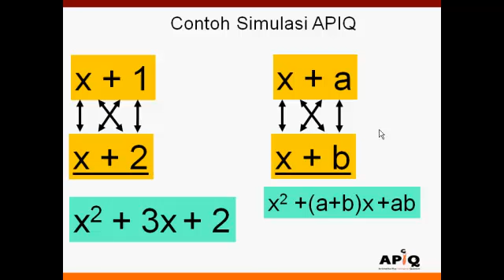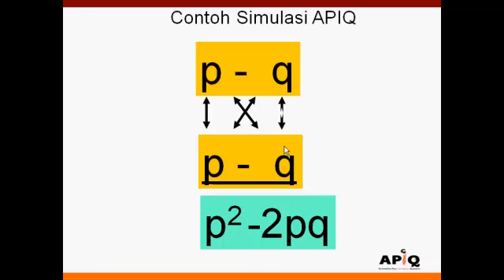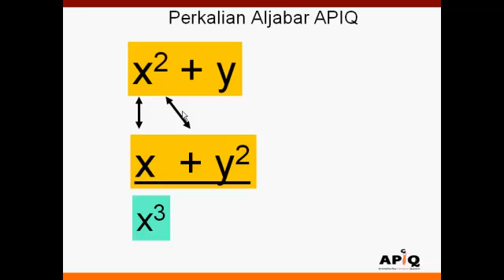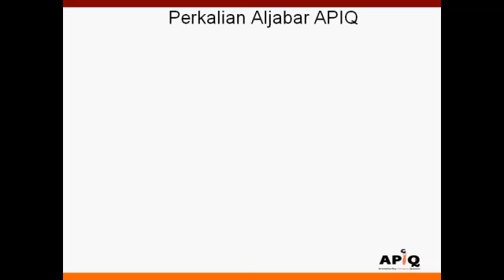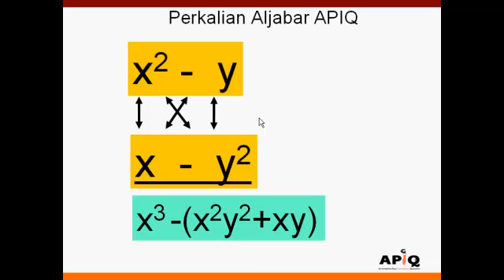A26 Variasi Perkalian Aljabar APIQ